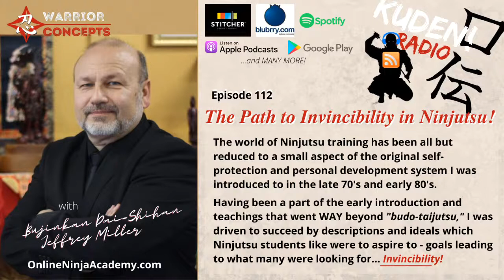The Path to Invincibility in Ninjutsu - KUDEN! Radio ep 112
The world of Ninjutsu training has been all but reduced to a small aspect of the original self-protection and personal development system I was introduced to in the late 70's and early 80's.

Having been a part of the early introduction and teachings that went WAY beyond "budo-taijutsu," I was driven to succeed by descriptions and ideals within Ninjutsu students were to aspire to - goals leading to what many were looking for... Invincibility!